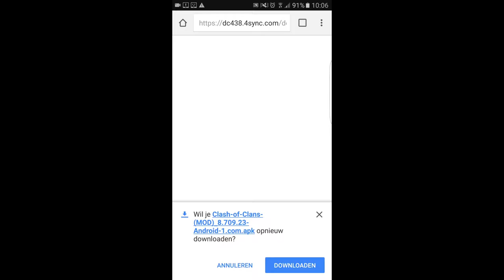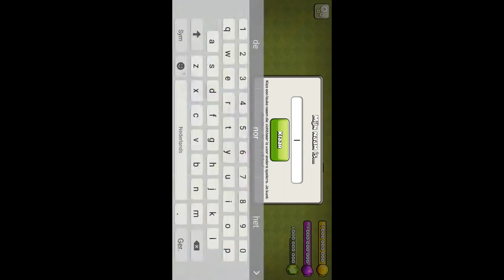Clash of Clans Hack - How To Get Free Gems And Coins in Clash of Clans - 100% LEGIT - ANDROID/IOS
Clash of Clans Hack - How To Get Free Gems And Coins in Clash of Clans ANDROID/IOS